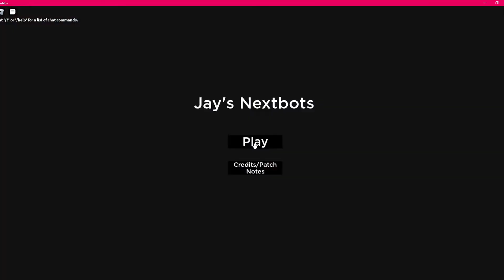my test on my roblox game